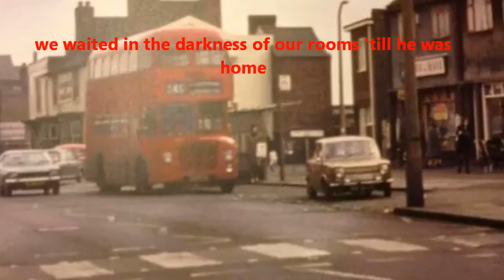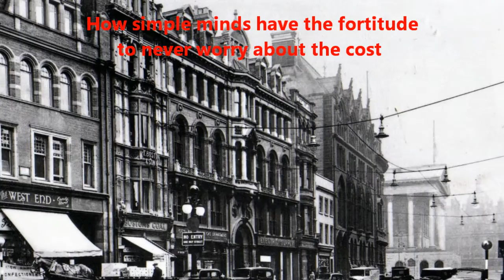Mickey Bavington - The Tatter - Original Song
The tatter noun  tatting / totting  verb

A word to describe people who used horses and carts to buy and sell scrap metal and rags to earn a living. This was very typical in the midlands during the 1960's and 70's and indeed was a decent earner

For working class people and indeed my parents did the very same work during this time so this is a kind of personal history. The industry however dried up when commercial businesses and charities took over the realm.

The black country (middle England) so called for it's coal production saw the very times that this song describes.
Hard labour, hard times,  but close families and total appreciation of anything we had and very very fond memories

music lyrics and voice well. me again